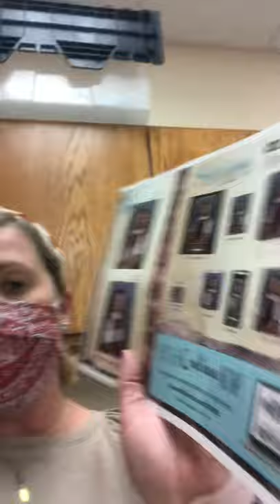Students photo proofs